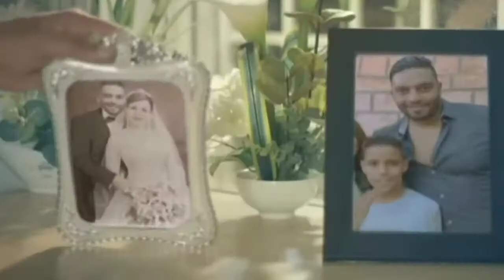Yali Yali Fast Song 👍👍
Like karo